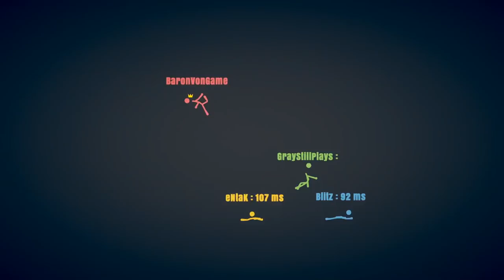Silliest Gun in the Entire Game! (Stick Fight Multiplayer Gameplay New Lava Update)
Let's Play Stick Fight:  Physics Based Stick Men Fighting Game Glue Gun Sillyness So funny! (Stick Fight ep 8) New Lava Update

Stickfight New Lava Update adds new Lava Worlds, Temples, and an array of new tools to use including the Lava Ray, Glue Gun, and More!

About Stick Fight the Game:
Stick Fight is a physics-based couch/online fighting game where you battle it out as the iconic stick figures from the golden age of the internet

2 to 4 PLAYERS in either Local or Online Multiplayer (NO SINGLE PLAYER MODE)
Physics-Based Combat System
80 Highly Interactive Levels
More tools than you can name
Procedural Animations using the system from Totally Accurate Battle Simulator (TABS)

Baron